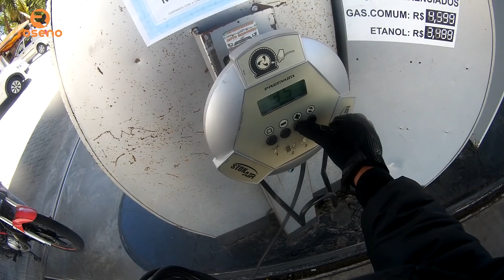Fui de São Paulo até Curitiba de MOTO só para gravar um vídeo - DEU RUIM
Fui de São Paulo até Curitiba de moto só para gravar um vídeo mas deu tudo errado, não gravamos o vídeo mas foi muito divertido.

Apoiadores do Canal
►Robertson da Silva Nascimento